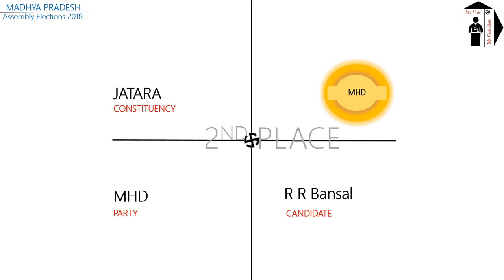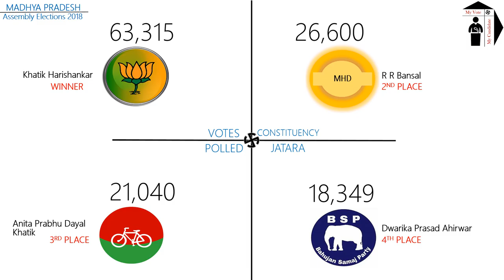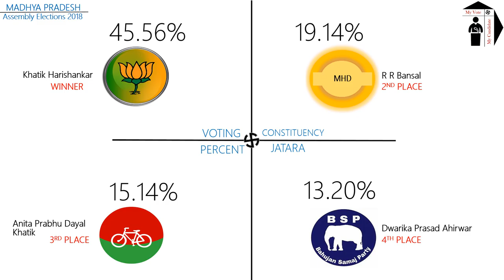JATARA Assembly Constituency